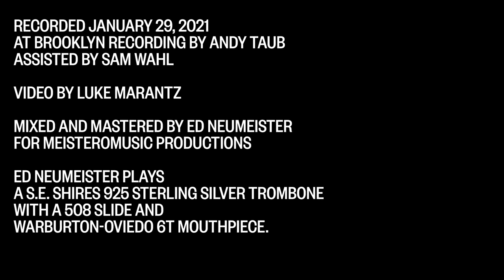Riverwalk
From the Ed Neumeister Quartet album "What Have I Done?" Release Date October 15, 2021

Ed Neumeister Quartet
Gary Versace - piano, Drew Gress - bass,
Tom Rainey - drums, Ed Neumeister - trombone
Composed and arranged by Ed Neumeister
Recorded January 29, 2021 at Brooklyn Recording by Andy Taub assisted by Sam Wahl
Video by Luke Marantz
Mixed and Mastered by Ed Neumeister for MeisteroMusic Productions
Ed Neumeister plays a S.E. Shires 925 Sterling Silver Trombone with a 508 Slide and Warburton - Oviedo 6T mouthpiece.

Cover Art: Giulio Camagni, #4 2020, acrylic on canvas
Graphic Design by Buro Nardin

PR by Jason Paul Harman Byrne at Red Cat Publicity

Funded, in part, by a generous grant from the Aaron Copland Fund for Music Recording Program